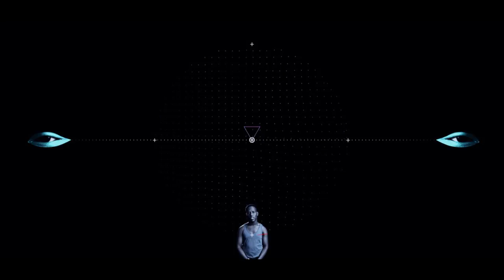Striking enhanced music video | Letters by Jeremy Cole ft. Love Ssega | Random Acts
The music video for Letters by Love Ssega, directed by Jeremy Cole.

Director / Editor: Jeremy Cole
DP: Will Hadley
Exec Producers: James Payne & Phil Wilson